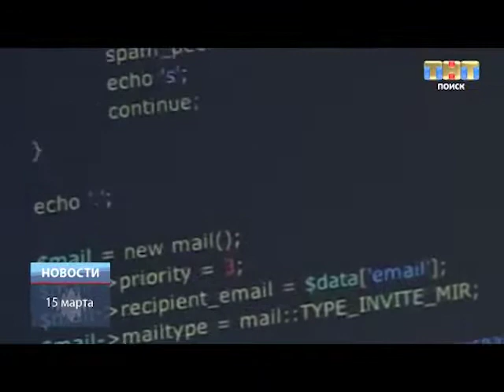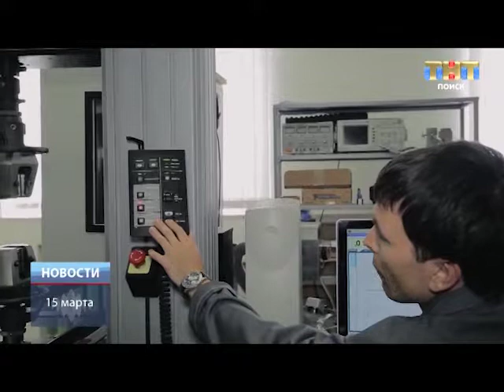ТНТ-Поиск: Популярные профессии